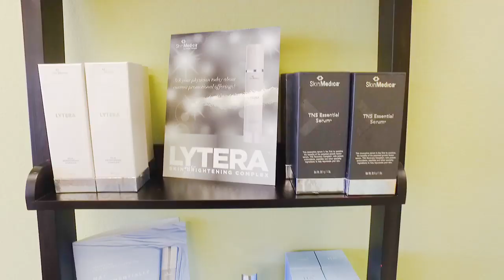Weight Control Services in Gulfport MS, details at YellowPages.com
HEALTH FIT M.D. AESTHETICS WELLNESS & WEIGHT LOSS
 Weight Control Services
 12261 Hwy 49 Suite 6, Gulfport,  MS, 39503